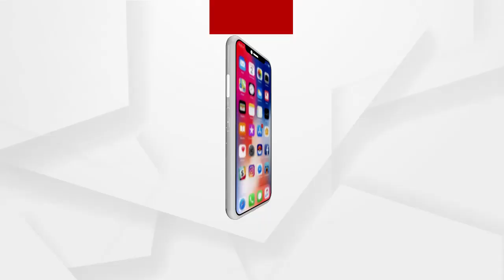ପରିକୁ ନ୍ୟାୟ କେବେ, ନ୍ୟାୟ ଦାବିରେ ଆନ୍ଦୋଳନ କରିବ ବିଜେପି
ପରୀକୁ ନ୍ୟାୟ ଦାବିରେ ଶୁଣନ୍ତୁ କଣ କହୁଛନ୍ତି ଘୁମୁସର ଜିଲ୍ଲାର ସଭାପତି ଗୋକୁଳାନନ୍ଦ ନାୟକ...

ଅଧିକ ଖବର ପାଇଁ ଡ଼ାଉନଲୋଡ କରନ୍ତୁ “Argus News” ଆପ୍